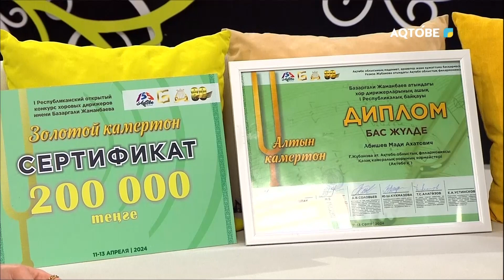“Хормейстер мен дирижёрдің айырмашылығы…” 17.04.2024 жыл